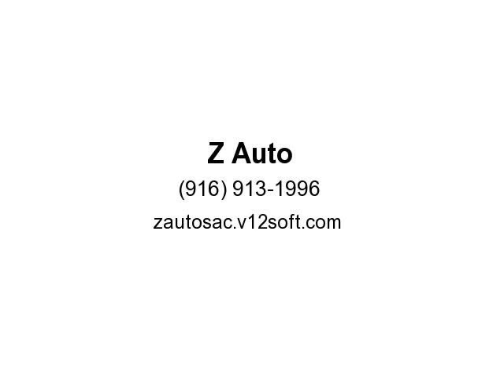2004 BMW X5 3.0i AWD 4dr SUV (Sacramento, California)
Z Auto
2541 Albatross Way
Sacramento